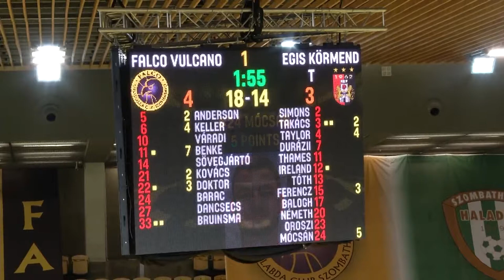2021. március 23. Falco-Vulcano Energia KC Szombathely vs. Egis Körmend 95:79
Hungarian Men's National Championship 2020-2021 Group I. A, Round 23.

Yellow Nr. 33 Evan BRUINSMA: 19 points, 2 rebounds, 2 assists
Red/Black Nr. 12 Anthony IRELAND: 17 points, 7 assists, 3 rebounds